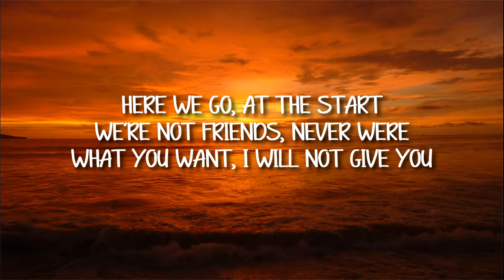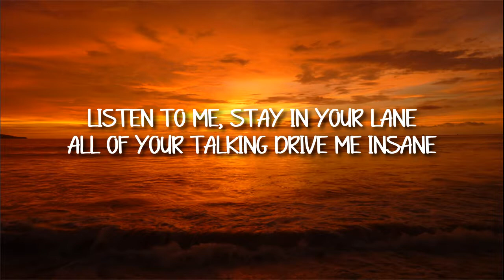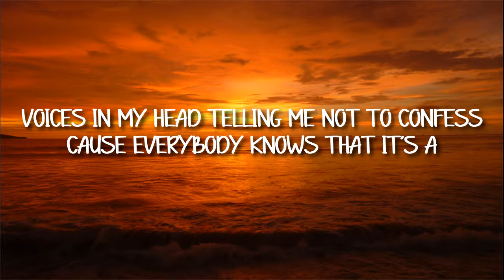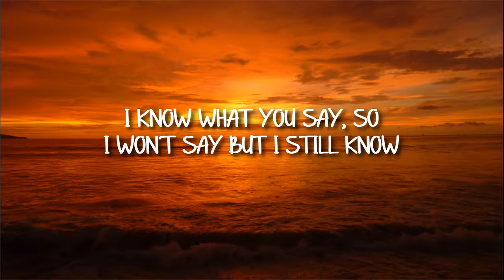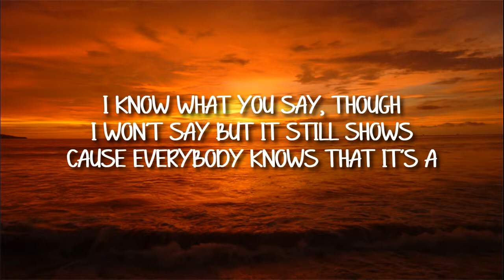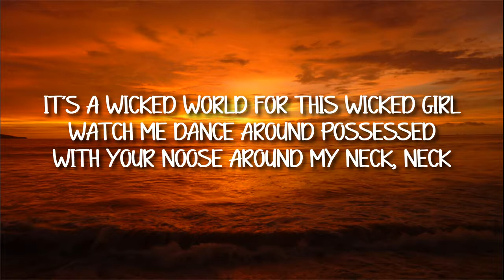AViVA - Wicked (Video Lyrics)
🎵 Judul : Wicked
🎙️ Penyanyi : AViVA

Lirik :

Here we go, at the start
We're not friends, never were
What you want, I will not give you
Listen to me, stay in your lane
All of your talking driving me insane
Nails on a chalkboard, nails down your face
You make me want to

The voices in my head telling me not to confess
But I'm running out of time and they think they know what's best
Cause everybody knows that it's a

Wicked world for this wicked girl
Watch me dance around possessed
With your noose around my neck
It's a wicked world for this wicked girl
With your noose around my neck, neck

All of your talking drive me insane

Voices in my head telling me not to confess

I know what you say, so
I won't say but I still know
I know what you say, though
I won't say but
It still shows

Na na na na-na-na-na-na (Watch me dance around possessed)
Na na na-na-na, na-na-na-na-na (With your noose around my neck, neck)